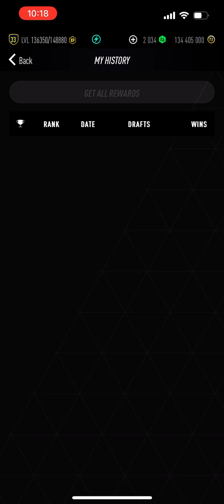I reached Silver 3 in Pack Challenges on PACWYN 24